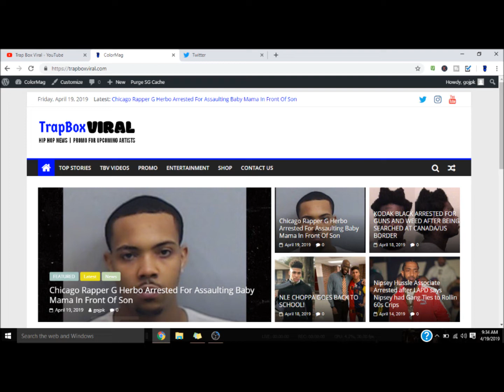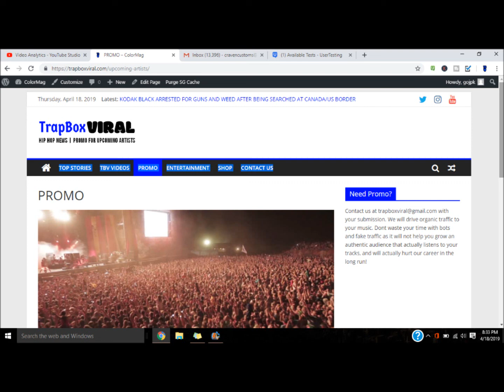Machine Gun Kelly Behind The Scenes of The Dirt Netflix Movie Motley Crue 2019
MachineGunKelly gives us a look BehindTheScenes of the movie TheDirt on Netflix !

Drop a comment for a chance to be shouted out next video!

NEW VIDEOS DAILY AFTER 5PM EST!

Follow Socials!

SHOUTOUT @27corazonesbeats for the outro!